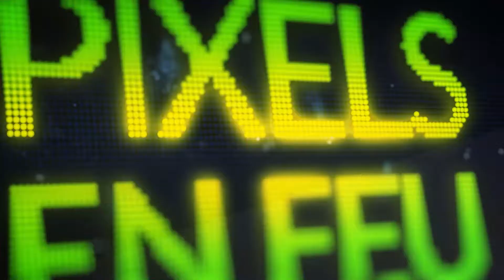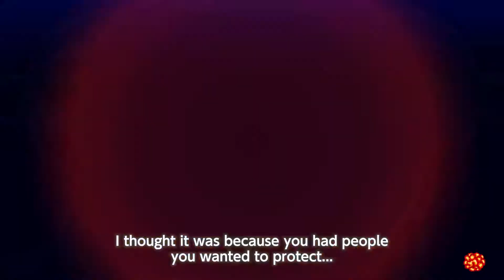À surveiller en janvier !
On passe en revue ce que janvier nous réserve pour les jeux vidéos, c'est à dire pas grand chose, mais au moins une ou deux surprises !